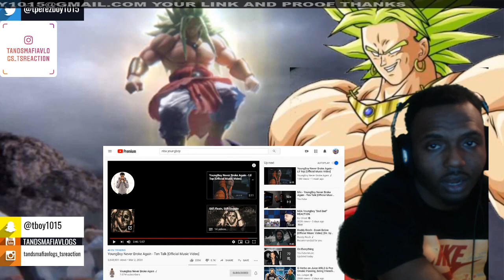YOUNGBOY NEVER BROKE AGAIN -TEN TALK Reaction !!!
YoungBoy Never Broke Again - Ten Talk [Official Music Video]

equipment use in this video :

8gigs of ram
gpu gtx 750ti
1tb harddrive
500 gb hard drive
2ms 24''inch monitor benq